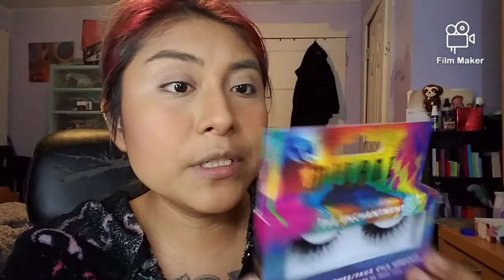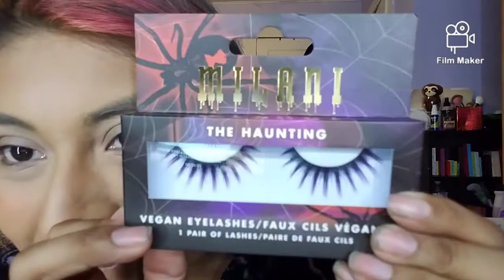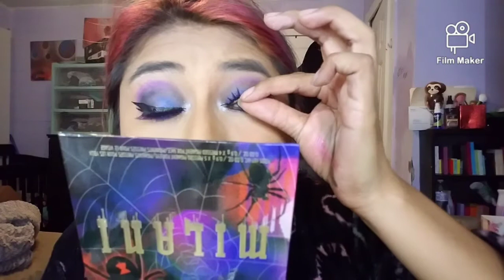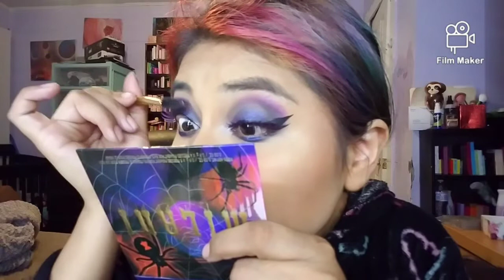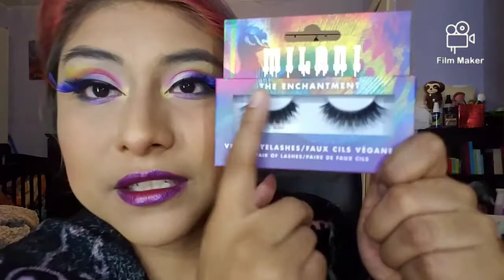Milani Halloween 2021 Cast Your Character Collection Try On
My oh my This collection is wonderful!!